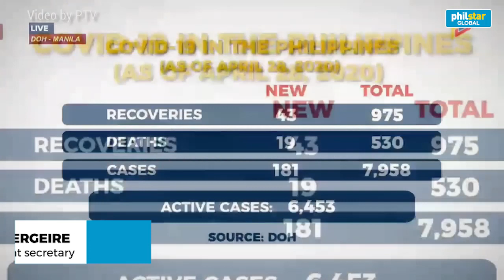DOH daily update for April 28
The Department of Health reports an additional 181 positive cases of COVID-19 bringing the total to 7,958 with 530 deaths and 975 recovered persons.